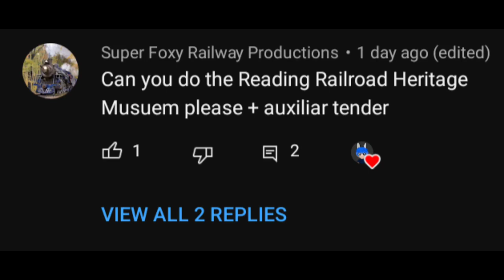Reading Railroad Heritage Museum Locomotive Collection